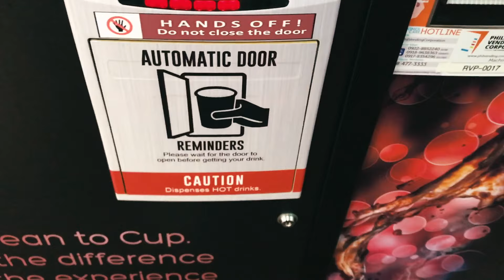VLOG#016: FAMILY TIME + PURO KAIN at MAKE UP! | Peevee Dela Rosa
Cameras Used:
Canon G7X Mark II
IPhone7

      peeveedelarosamakeup (work)